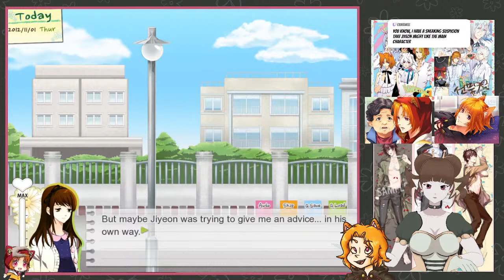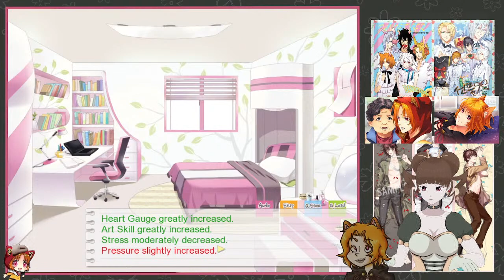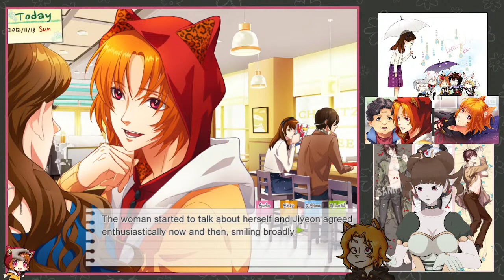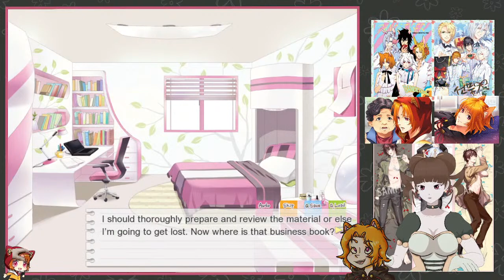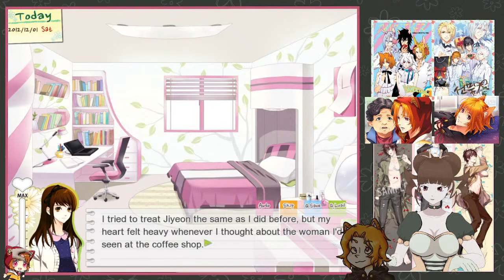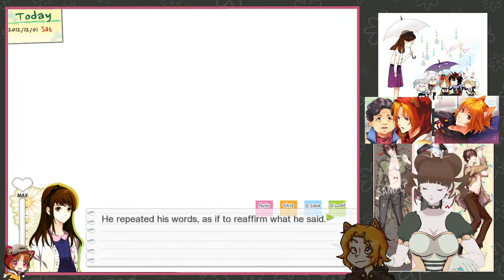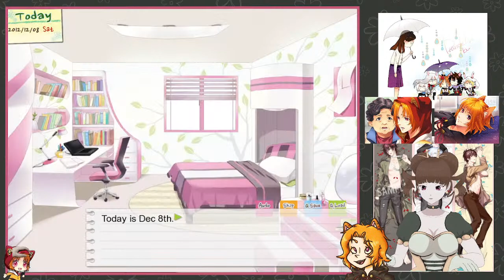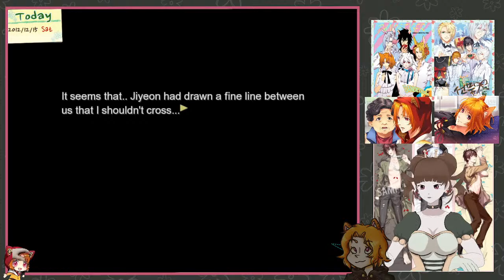Just Jiyeon Being Silly | Dandelion - Wishes brought to you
Enjoying the stream? or HERE on Youtube.